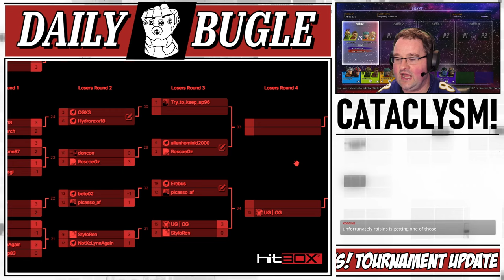MARVEL vs CAPCOM INFINITE | POWER STONE ONLY | INFINITY CONQUEST TOP 8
THE INFINITY CONQUEST IS 6 WEEK MVCI TOURNAMENT SERIES. EACH WEEK YOU ARE STONE LOCKED. THE WINNER OF THE TOURNAMENT WILL REPRESENT THAT INFINITY STONE IN THE FINALS! MARVEL vs CAPCOM INFINITE IS ALIVE!

HATER CLUB MERCH JUST DROPPED!

⚡MON 8PM EST: FIGHTS
⚡TUES 8PM EST: BIG 8 | BBTAG TOURNAMENT

Comunidade de jogos de luta
格闘ゲームコミュニティ
Pakig-away nga komunidad sa dula
Comunidad de juegos de lucha
Komunitas game pertarungan
격투 게임 커뮤니티
Komuniti permainan pertempuran
Communauté de jeux de combat